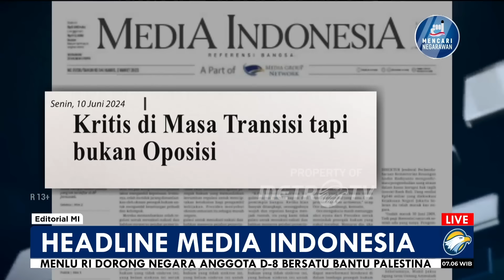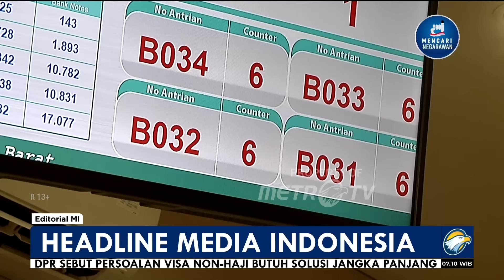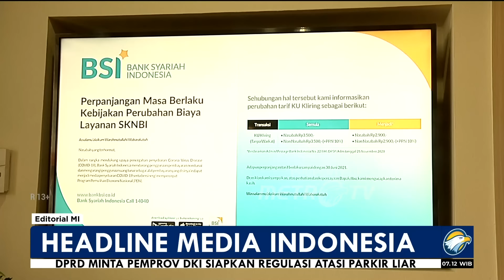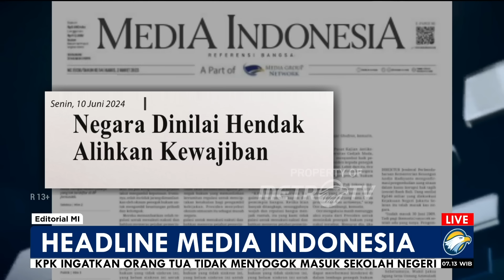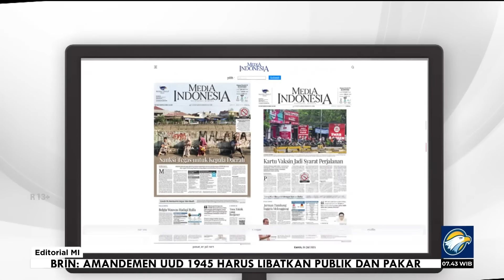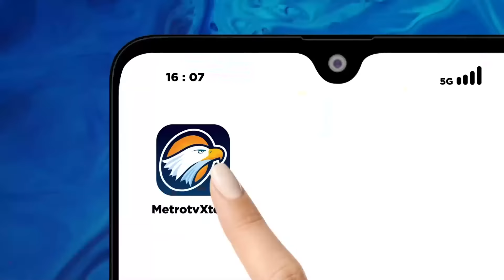Bedah Editorial MI - Urgensi Izin Tambang Ormas Keagamaan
MetroTV, Urgensi  pemberian izin pengelolaan tambang kepada sejumlah organisasi kemasyarakatan (ormas) keagamaan terus dipertanyatakan. Pertanyaan itu mengemuka karena faktanya, sejauh ini, hanya satu ormas, yaitu Nahdlatul Ulama (NU) yang sudah menyambut positif kebijakan tersebut. Izin untuk badan usaha PBNU bahkan sudah akan diterbitkan, pekan ini.

Di sisi lain, kebanyakan ormas keagamaan lainnya menolak 'tawaran' konsesi dari pemerintah tersebut. Ada yang tegas menolak seperti Konferensi Waligereja Indonesia (KWI), Persatuan Gereja-Gereja di Indonesia (PGI), dan Gereja Huria Kristen Batak Protestan (HKBP). Adapun Muhammadiyah konsisten menyatakan akan menimbang baik-buruknya terlebih dahulu, meskipun pada ujungnya nanti, kabarnya, mereka juga bakal menolak.

Gelombang penolakan ini semakin memperkuat pendapat publik yang sejak awal meragukan niat baik di balik penerbitan Peraturan Pemerintah (PP) Nomor 25 Tahun 2024 tentang Perubahan atas PP Nomor 96 Tahun 2021 tentang Pelaksanaan Kegiatan Usaha Pertambangan Mineral dan Batu Bara yang diteken Presiden Joko Widodo pada 30 Mei 2024 lalu. Apa niat sesungguhnya dari pembukaan opsi pengelolaan tambang kepada ormas keagamaan?

Bukankah urusan pengelolaan bisnis tambang dan fokus tugas ormas keagamaan dalam hal pemberdayaan masyarakat, pelestarian lingkungan hidup, serta penjagaan moralitas bangsa itu ibarat utara dan selatan yang tidak bisa ketemu? Jika dipaksakan, mungkin akan lebih banyak mudarat ketimbang manfaatnya.

Alasan pemerintah bahwa dengan pemberian izin kelola tambang itu ormas keagamaan bisa mempunyai sumber penghasilan baru untuk membiayai program-program organisasi, juga kurang bisa diterima publik. Ormas bukanlah lembaga profit yang harus punya sumber penghasilan raksasa untuk membiayai kegiatan mereka. Apalagi kalau mesti mengeruk pendapatan dari bidang yang bukan menjadi wilayah keahlian mereka.

Belum lagi kalau kita bicara sektor pertambangan. Hampir tidak ada pertambangan di Indonesia yang tidak berdampak buruk atau merusak lingkungan setelah dieksploitasi. Dalam konteks tersebut, ormas keagamaan sesungguhnya harus dihadirkan untuk menggelorakan keberlanjutan lingkungan. Posisi mereka ialah untuk mendampingi, bahkan mengadvokasi, para korban praktik penambangan yang abai terhadap kelestarian lingkungan tersebut.

Lantas, apakah arif kalau mereka yang mestinya melindungi masyarakat dan lingkungan dari efek buruk penambangan malah terjun langsung sebagai pengelola tambang? Inilah yang menjadi concern sejumlah ormas yang menolak izin konsesi tambang. Mereka lebih menjadikan kearifan fungsi dan posisi itu sebagai pertimbangan utama ketimbang berpikir soal keuntungan jangka pendek yang akan mereka dapat dari bisnis tambang tersebut.

Sepatutnya pula itu menjadi pertimbangan pemerintah untuk tidak memaksakan kebijakan yang alih-alih 'menyejahterakan' ormas, malah berpotensi menyeret mereka ke dalam kubangan kotor pengelolaan tambang.
Ormas agama semestinya dikuatkan dalam fungsinya sebagai penyelesai masalah bangsa, bukan malah dimasukkan menjadi bagian dari masalah bangsa

Karena itu, kiranya sungguh tidak elok jika pemerintah beralasan menjadikan tawaran izin konsesi tambang itu sebagai bentuk perhatian dan penghormatan kepada ormas-ormas keagamaan yang selama ini dinilai telah berkontribusi besar dalam pembinaan dan pemberdayaan sosial keumatan. Langkah ini, tanpa disadari, justru akan mendegradasi peran dan fungsi ormas keagamaan.

Belum lagi, prasangka buruk publik bahwa ini merupakan upaya pemerintah untuk mengambil hati, bahkan menjebak ormas keagamaan agar mengecilkan suara kritis mereka terhadap pemerintah sudah kadung mengemuka. Pemerintah mesti segera menjawab prasangka itu, setidaknya dengan tidak ngotot mengeksekusi kebijakan tersebut tanpa kajian yang lebih mendalam lagi tentang urgensi memberi konsesi.